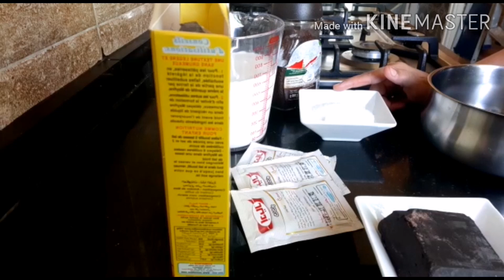تشيز كيك بارد واقتصادي بدون زبدة و بدون قشدة 👍👍😋